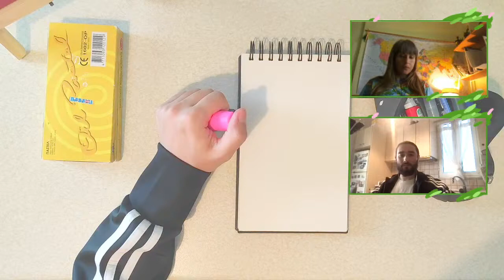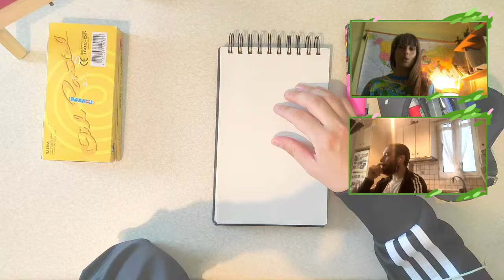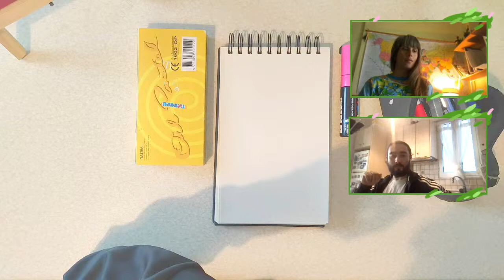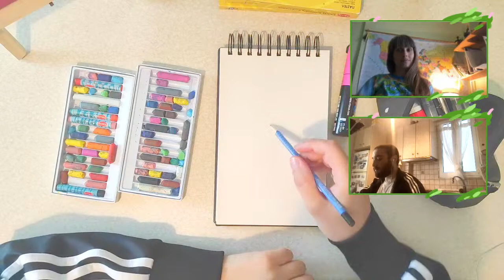🔴 LIVE Παραμύθια με ζωγραφική 🌿| O Βασιλιάς των πουλιών 🌊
Αφήγηση : Αμάντα Γεραρχάκη
Εικαστικά : Πανταζής Γιώργος